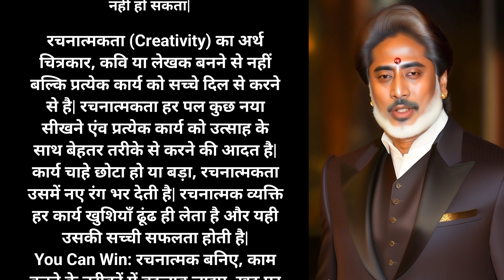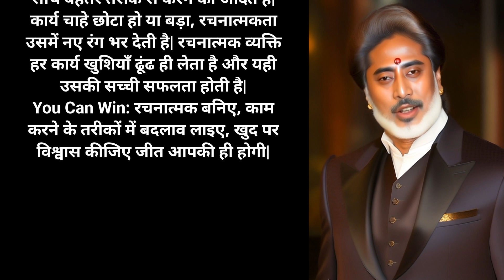बिल्ली से सीखो रचनात्मक बनना :- Hindi motivation Story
दैनिक जीवन के बहुप्रयोगी कार्य साधक टोने टोटके
यह चैनल मूल रूप से ज्योतिष शास्त्र विशेषज्ञ पंडित नरेश नाथ जी द्वारा ज्योतिष, वास्तु शास्त्र, तंत्र, अनुष्ठान और मंत्र साधना समाधान के लिए है। हमारे चैनल का उद्देश्य लोगों तक उनकी व्यक्तिगत समस्याओं का समाधान करना है, हमारा उद्देश्य जनता की सेवा करना है। इसके लिए पंडित नरेश नाथ जी के विशेष कार्यक्रमों को आपके उद्देश्य से यूट्यूब पर अपलोड किया गया है। हम भविष्य में भी आपकी समस्याओं के समाधान को ध्यान में रखते हुए काम करते रहने की पूरी कोशिश करेंगे। अपने दुखों/चिंताओं/तनावों को दूर करने के लिए आपके कॉल का स्वागत है और इसे सरल और मूलभूत सिद्धांतो के माध्यम से समझाया जा सकता है | इसके लिए आप मुझे मेरे मोबाइल नंबर पर संपर्क कर सकते है या ई-मेल में लिख सकते हैं।
विश्व स्तरीय अंतर्राष्ट्रीय ज्योतिषी और वास्तु शास्त्र सलाहकार पंडित नरेश नाथ जी द्वारा अधिक सुगम, विश्वसनीय और प्रभावी वैदिक उपचार, अनुष्ठान के लिए हमारे साथ संपर्क कर सकते है।

This Channel is basically for Astrology, Vastu Shastra, Tantra, Rituals and Sadhnana Solutions by Vastu Shastra Expert Pandit Naresh Nath ji. The purpose of our channel is to reach the people to solve their personal problems, our aim is to serve the public. For this special programs of Pandit Naresh Nath ji have been uploaded on YouTube for your purposes. We will try our best to keep working in view of the solution of your problems in future also. You are welcome to call your Miseries/Worries/Tensions and be hoisted of it through simple and fundamental arrangements that record for a more jubilant and Prosperous Life on my mobile no. or can write in my e-mail everyday.
For More facile, Reliable and Efficacious Vedic Remedies, Rituals by World International Astrologer and Vastu Shastra Consultant Pandit Naresh Nath Ji. Get in touch with us.

WE DEALS WITH SERVICES LIKE JYOTISH, LAL KITAB, VAASTU, MANTRA, TANTRA, MANTRA THERAPY, ALL TYPES OF POOJA & ANUSHTHAN FOR INDIVIDUAL AS WELL AS FOR CORPORATE.
Pandit Naresh Nath ji would love your feedback. Post a review to our profile.

ਇਹ ਚੈਨਲ ਅਸਲ ਵਿੱਚ ਵਾਸਤੂ ਸ਼ਾਸਤਰ ਮਾਹਿਰ ਪੰਡਿਤ ਨਰੇਸ਼ ਨਾਥ ਜੀ ਦੁਆਰਾ ਜੋਤਿਸ਼, ਵਾਸਤੂ ਸ਼ਾਸਤਰ, ਤੰਤਰ, ਰੀਤੀ ਰਿਵਾਜ ਅਤੇ ਸਾਧਨਾ ਹੱਲ ਲਈ ਹੈ। ਸਾਡੇ ਚੈਨਲ ਦਾ ਮਕਸਦ ਲੋਕਾਂ ਤੱਕ ਉਹਨਾਂ ਦੀਆਂ ਨਿੱਜੀ ਸਮੱਸਿਆਵਾਂ ਨੂੰ ਹੱਲ ਕਰਨਾ ਹੈ, ਸਾਡਾ ਉਦੇਸ਼ ਜਨਤਾ ਦੀ ਸੇਵਾ ਕਰਨਾ ਹੈ। ਇਸ ਲਈ ਪੰਡਿਤ ਨਰੇਸ਼ ਨਾਥ ਜੀ ਦੇ ਵਿਸ਼ੇਸ਼ ਪ੍ਰੋਗਰਾਮਾਂ ਨੂੰ ਯੂ-ਟਿਊਬ 'ਤੇ ਅਪਲੋਡ ਕੀਤਾ ਗਿਆ ਹੈ। ਅਸੀਂ ਭਵਿੱਖ ਵਿੱਚ ਵੀ ਤੁਹਾਡੀਆਂ ਸਮੱਸਿਆਵਾਂ ਦੇ ਹੱਲ ਨੂੰ ਧਿਆਨ ਵਿੱਚ ਰੱਖਦੇ ਹੋਏ ਕੰਮ ਕਰਦੇ ਰਹਿਣ ਦੀ ਪੂਰੀ ਕੋਸ਼ਿਸ਼ ਕਰਾਂਗੇ। ਤੁਸੀਂ ਆਉਣ ਵਾਲੀ ਹੋਰ ਜਾਣਕਾਰੀ ਲਈ ਸਾਨੂੰ ਸਬਸਕ੍ਰਾਈਬ ਕਰ ਸਕਦੇ ਹੋ। ਤੁਹਾਡੇ ਦੁੱਖ/ਚਿੰਤਾ/ਤਣਾਅ ਨੂੰ ਦੂਰ ਕਰਨ ਲਈ ਅਤੇ ਇਸ ਨੂੰ ਸਧਾਰਨ ਅਤੇ ਸ਼ਾਸਤ੍ਰ ਦੇ ਸਿਧਾਂਤਾ ਨਾਲ ਹੱਲ ਕਰਵਾਇਆ ਜਾਂਦਾ ਹੈ ਜਿਸ ਲਈ ਮੇਰੇ ਮੋਬਾਈਲ ਨੰਬਰ 'ਤੇ ਵਧੇਰੇ ਜਾਣਕਾਰੀ ਲਈ ਫੋਨ ਕਰ ਸਕਦੇ ਹੋ ਜਾਂ ਮੇਰੀ ਈ-ਮੇਲ ਰਹੀ ਸੰਪਰਕ ਕਰ ਸਕਦੇ ਹੋ।
ਵਿਸ਼ਵ ਅੰਤਰਰਾਸ਼ਟਰੀ ਜੋਤਸ਼ੀ ਅਤੇ ਵਾਸਤੂ ਸ਼ਾਸਤਰ ਸਲਾਹਕਾਰ ਪੰਡਿਤ ਨਰੇਸ਼ ਨਾਥ ਜੀ ਦੁਆਰਾ ਵਧੇਰੇ ਆਸਾਨ, ਭਰੋਸੇਮੰਦ ਅਤੇ ਪ੍ਰਭਾਵੀ ਵੈਦਿਕ ਉਪਚਾਰਾਂ ਲਈ ਸਾਡੇ ਨਾਲ ਸੰਪਰਕ ਕਰ ਸਕਦੇ ਹੋ ।
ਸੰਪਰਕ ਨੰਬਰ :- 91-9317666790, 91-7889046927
ਈਮੇਲ ਆਈਡੀ :- shivjyotish9@gmail.c̤o̤m̤
हर हर महादेव🙏